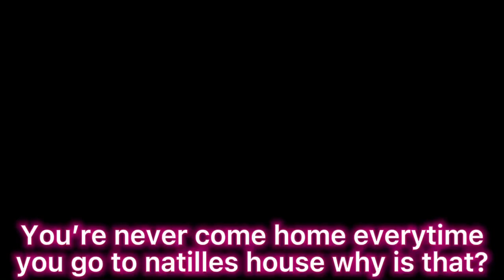The reason why Mike can never leave natilles house💕